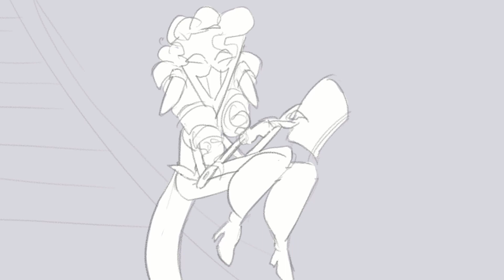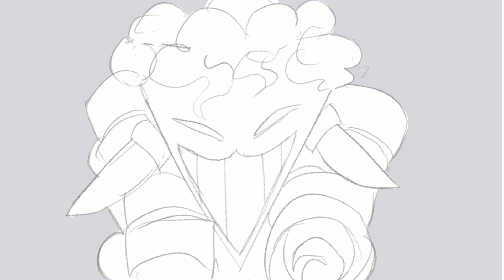Ellipsis' Voice Claim Animatic | MICHAEL CRAWFORD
Yes, his voice claim is the original Phantom of the Opera. He's an extremely theatrical and dramatic character and every version of himself does consider himself a villain. This animatic features the two primary versions of Ellipsis. I mess around with some dimension type stuff in my stories, so that's why there's two. This was originally going to be a lot longer but I realized it would be smarter to just make more animatics later. None of the audio used in this video belongs to me, but the characters used in it do.